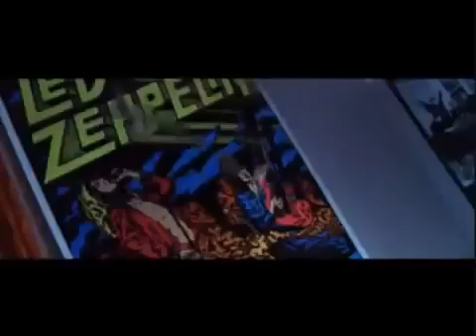Gewndy Dolls tied up Christy Fimple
Gwendy Dolls